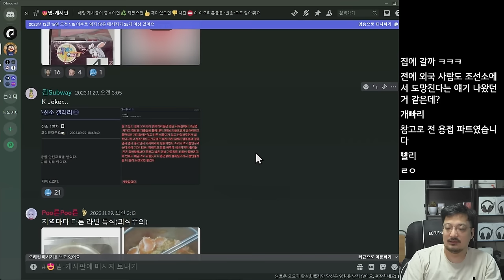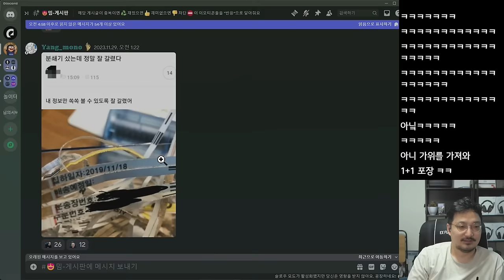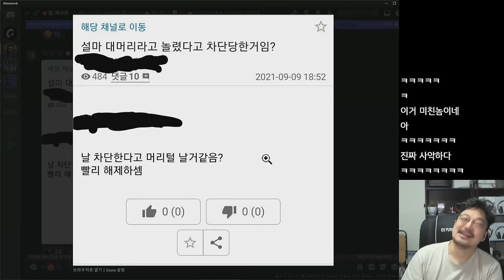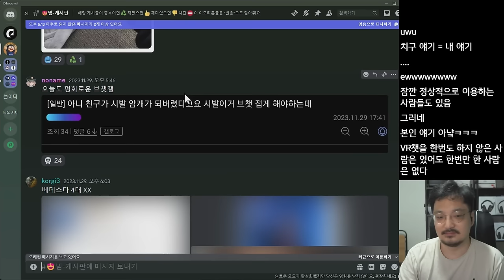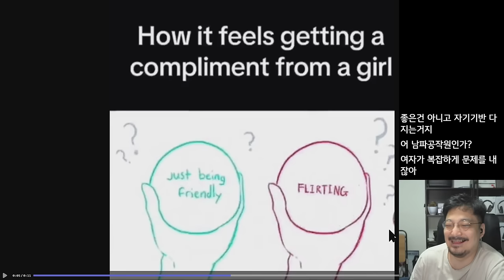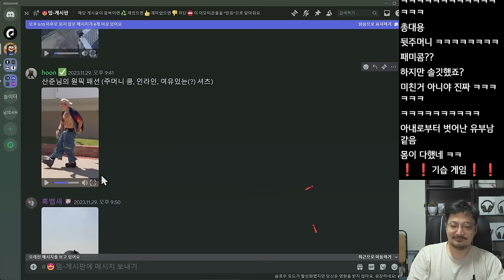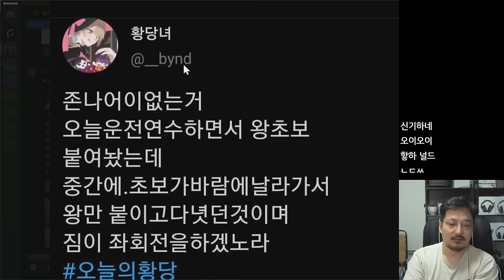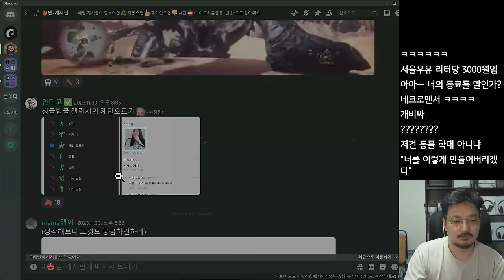조선소 알바 후기 ㅋㅋㅋㅋ (웃긴 밈 짤 모음)